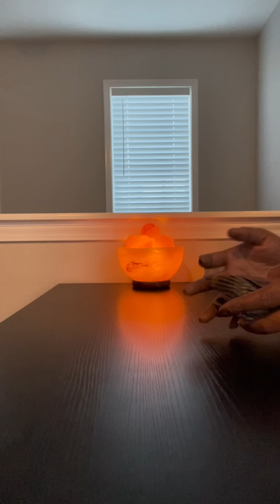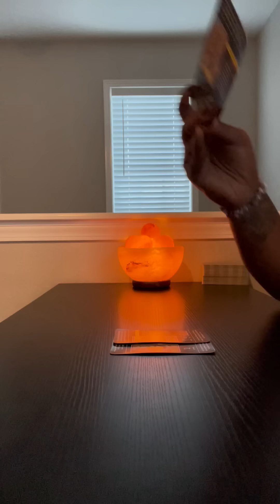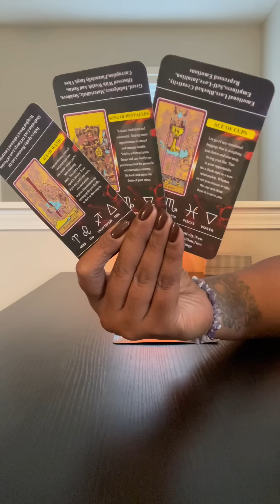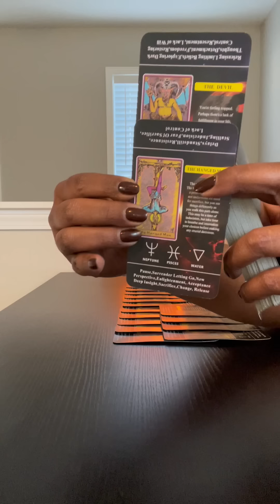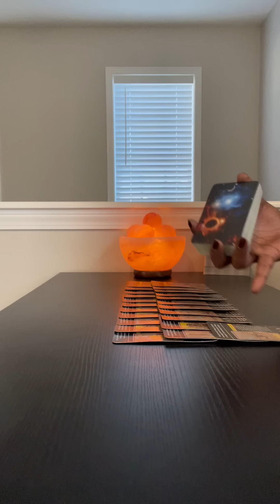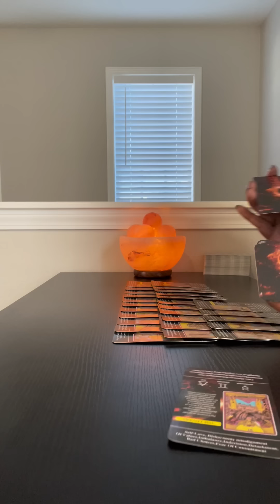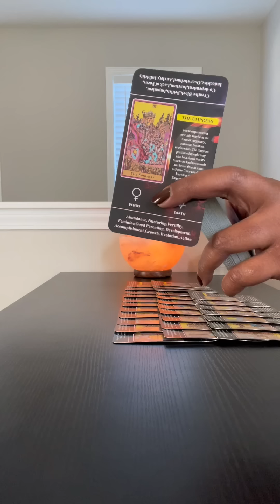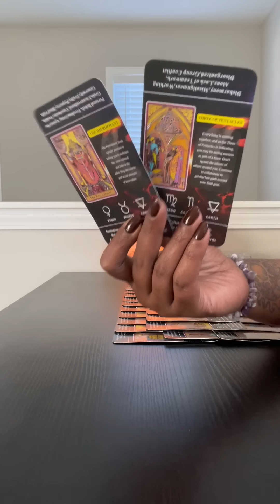She realized that her body is not as hot of a commodity as she thinks b/c your TF didn’t wife her up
Hair Tonic 🌿

I ONLY POST ON YOUTUBE AND TIKTOK! PERSONAL READINGS ARE BACK OPEN!